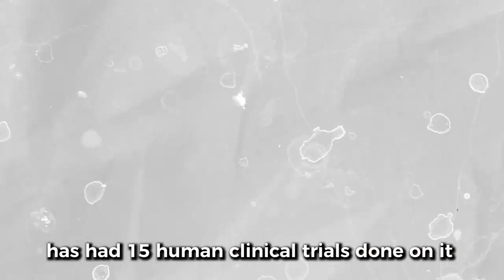Why This 70 Year Old Is Stronger Than You